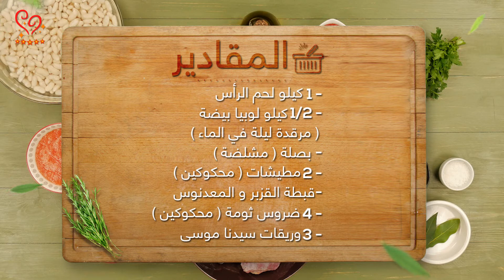اللوبية بلحم الرأس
مرحبا متتبعاتنا الحادكات في حلقة جديدة من الموسم الثالث لقناة طوب حادكة في شهيوة رائعة لعيد الأضحى🐏 من تحضير الشاف إحسان 🍽

كيفما كنا واعدناكم، رجعنا ليكم في كل أسبوع بشهيوة جديدة🥘 و هدية جديدة🎁 !!

باش تشاركو في المسابقة، جاوبو على سؤال الحلقة عبر الضغط على هاد الرابط:

حظ سعيد ♥